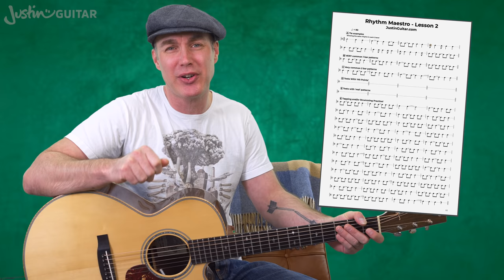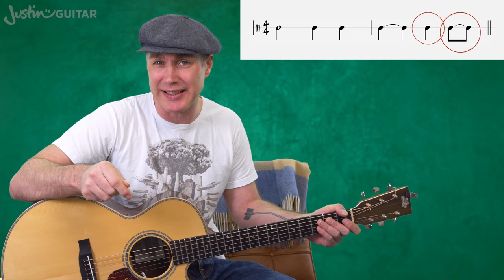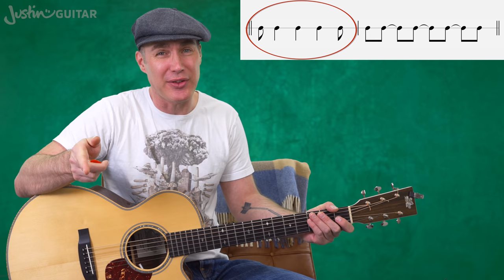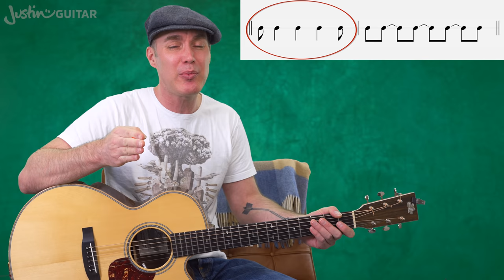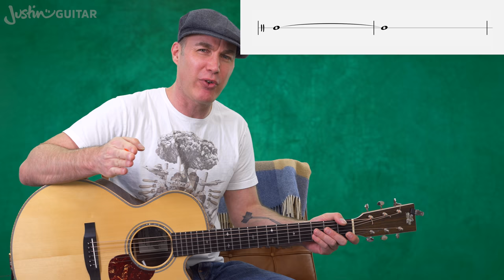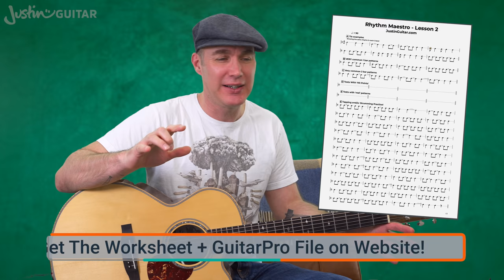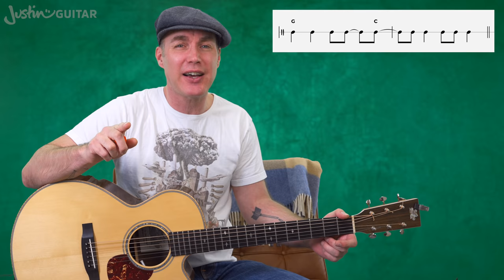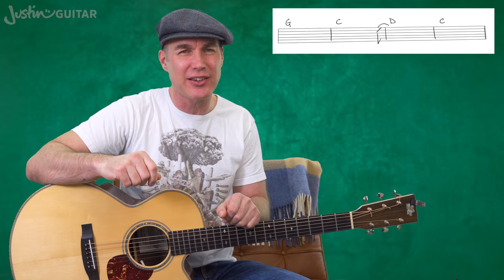All About Musical Ties & Strumming Patterns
👉Unleash Your Rhythm Potential! Learn what are musical ties and develop your strumming pattern and rhythm!

►►► Check out  @JustinGuitar Songs  for tutorials on your favs!

👉Video Chapters
00:00 Can you work out this pattern by ear?
01:04 What are ties in music?
02:44 Why and when do you need ties - Example 1
05:26 Why and when do you need ties - Example 2
06:43 Strumming Patterns with Ties - The Old Faithful
07:44 Strumming Patterns with Ties - 2 Drop Strumming
08:35 Strumming Patterns with Ties - Long 1
09:25 Strumming Patterns with Ties - Proud Coffee
11:49 Music ties over bar lines?
12:27 What's the push and ties over a bar
13:07 Ties Over a Bar - The Common Push
14:48 Ties Over a Bar - Slow Bow
16:44 Practice Time! First Set - Without Chords
16:46 Practice: Exercise 1
18:04 Practice: Exercise 1 Answer
18:11 Practice: Exercise 2
18:30 Practice: Exercise 2 Answer
18:47 Practice: Exercise 3
19:04 Practice: Exercise 3 Answer
19:14 Practice: Exercise 4
19:29 Practice: Exercise 4 Answer
19:35 Practice Time! First Set - With Chords
19:52 Practice: Exercise 1
20:29 Practice: Exercise 2
20:54 Practice: Exercise 3
21:20 Practice: Exercise 4
21:52 About the clapping exercise
23:30 Recognizing the hit points
25:24 More information about the push
27:32 Transcribing Softwares & Extra Tips
29:01 How to handle rhythmic variations
32:10 Transcribing for beginners: songs to get you started

for my best-selling (paper!) songbooks, cool guitar-related t-shirts, and much more!